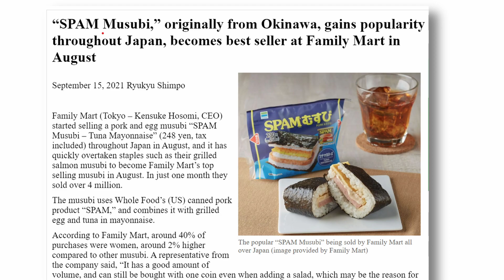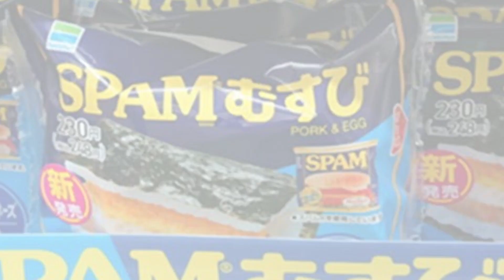USMEF International Staff Visit Hormel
International staff from the U.S. Meat Export Federation saw firsthand the product research at Hormel.